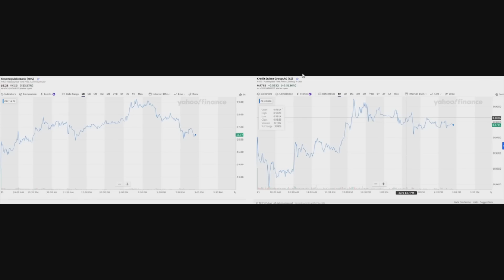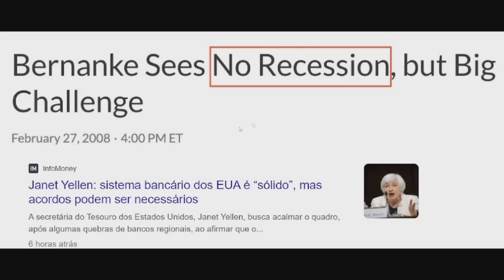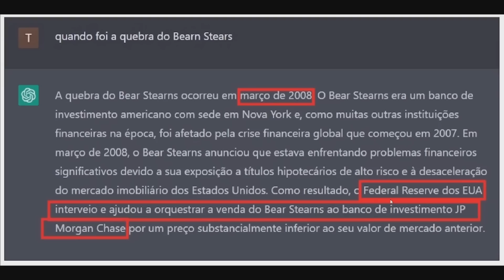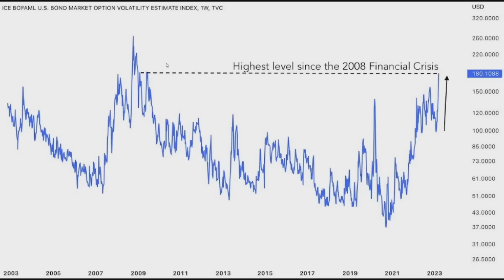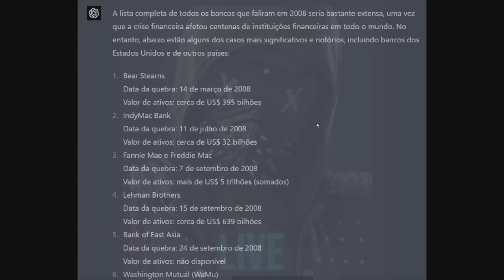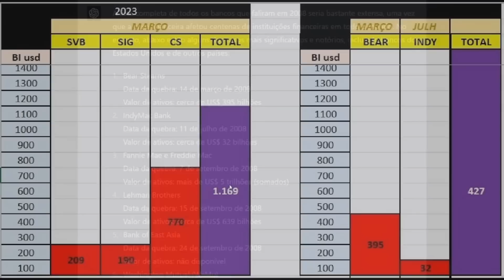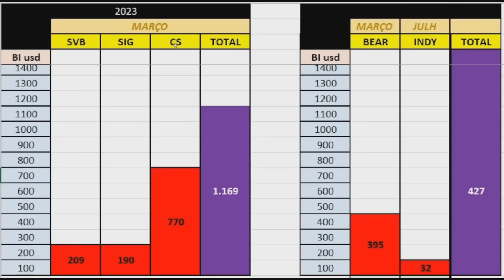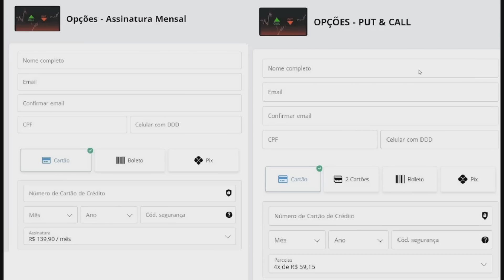As pessoas não sabem o que está acontecendo...